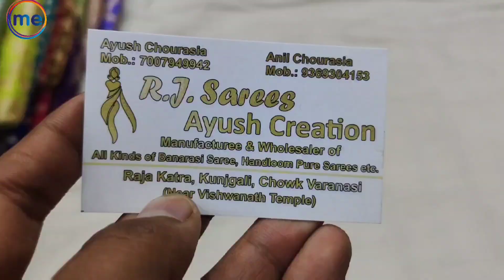Banarasi Silk saree Wholesale market Varanasi | Handloom Latest Banarasi Silk Saree 2023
RJ Sarees / Ayush Creation

Shop adress: ck25/16,  Chowk, Near - vishwanath temple, Varanasi , Uttar Pradesh , India

अपने प्रश्नों के उत्तर के लिए फॉलो करें इंस्टाग्राम पर जहाँ आपके सभी सवालों के जवाब मिलेंगे साथ ही मार्केट की सटीक जानकारी भी आपको मिलेगा अभी फॉलो करें

Follow for answers to your questions Regarding Shop N Market, Follow on Instagram where you will get answers to all your questions as well as accurate information about the market
Follow now:-